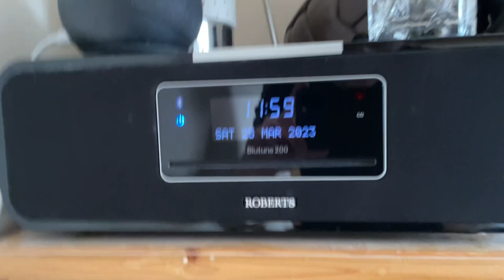Notts County VS Scunthorpe United Match Day Vlog: “Geordie Haaland” Back On The Scoresheet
Hope you all enjoyed this Match Day Vlog.

All Feedback is much appreciated.

Premier league predictions with liam 👇🏻